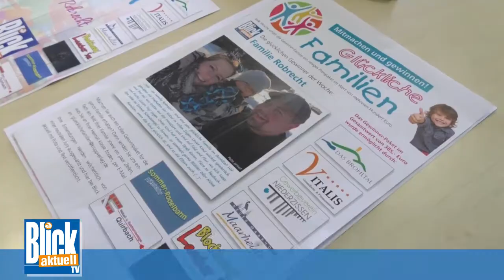10.03.2017 - Glückliche Familie gefunden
Sinzig. Glückliche Gesichter bei der ersten Gewinner-Familie aus dem Brohltal, die BLICK aktuell-Mitarbeiter Thomas Selbach im Krupp-Medienzentrum begrüßen konnte. Die Aktion der Heimatzeitung sucht wöchentlich glückliche Familien, eine von Ihnen die Familie Robrecht aus dem Brohltal. Zu ihrer Überraschung wurde ihr Foto ausgewählt, damit verbunden ein großes Gewinnpaket.